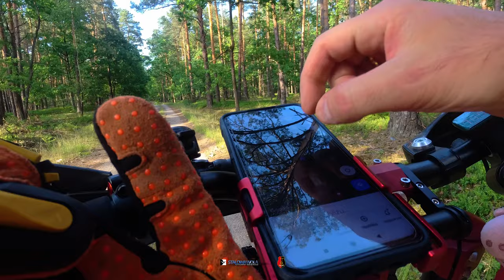Wyjazd na Kochany ze Stalowej Woli 16.06.2022